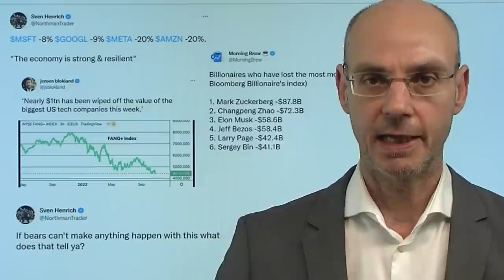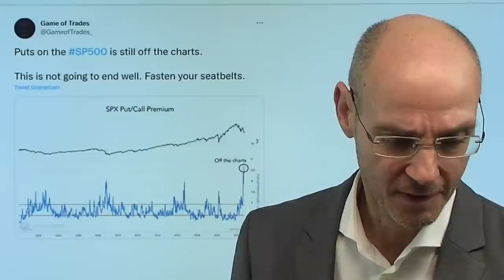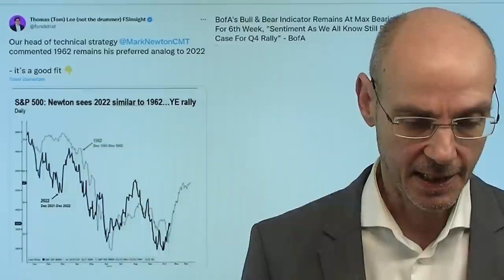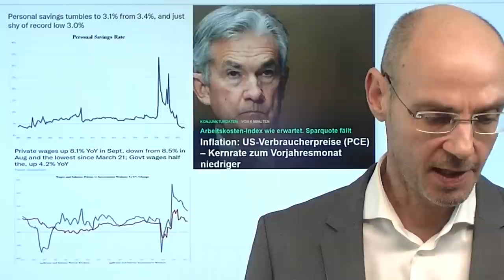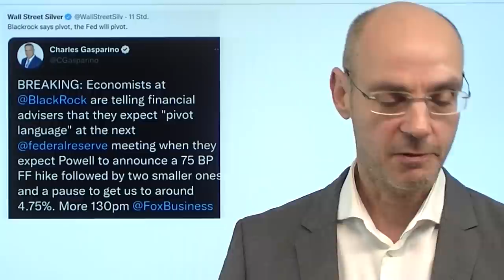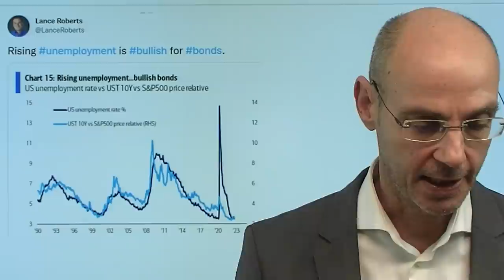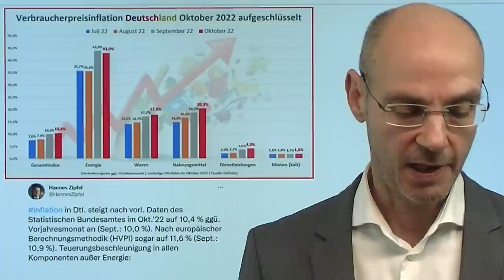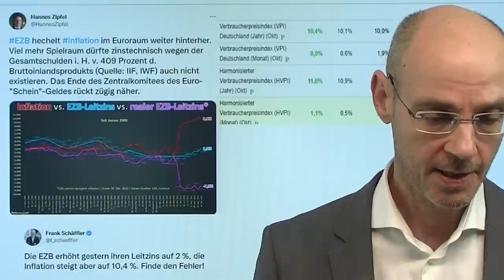Nasdaq: Tech-Crash? Warum ich immer bullischer werde! Marktgeflüster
Hinweise aus Video:
1. Warum Europa sich nicht auf LNG aus den USA verlassen kann

2. Dax-Aktien schon wieder günstig bewertet? Da gibt es Perlen

Kommt es nach den herben Abverkäufen der US-Tech-Schwergewichte zu einem Tech-Crash mit neuen Tiefs beim Nasdaq? Mit Amazon, Alphabet, Microsoft und vor allem Meta wurden viele Tech-Schwergewichte abverkauft - und dennoch fällt der Nasdaq nicht wirklich. Wenn die Bären es mit solchen Voraussetzungen nicht schaffen, neue Tiefs bei den Indizes zu erreichen, wann dann? Die nächsten fünf Handelstage (inklusive heute) ist darüber hinaus der saisonal bullischste Zeitraum des gesamten Jahres. Kombiniert mit der hohen Put-Quote könnte nun ein heftiger Short-Squeeze folgen. Der Anleihemarkt weist den Weg - die Fed dürfte nächste Woche zwar die Zinsen um 0,75% anheben, aber Powell auf der Pressekonferenz dabei eine dovishe Botschaft vermitteln..